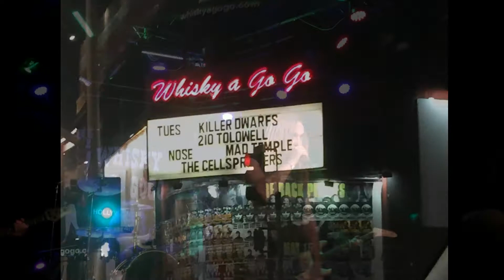Killer Dwarfs - Whisky a GoGo - Hollywood, CA - 8.4.15